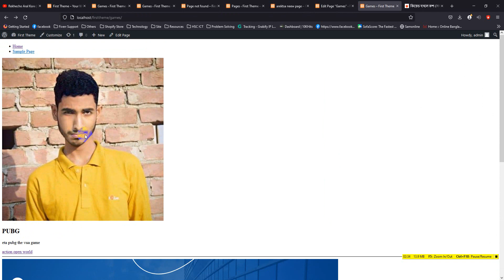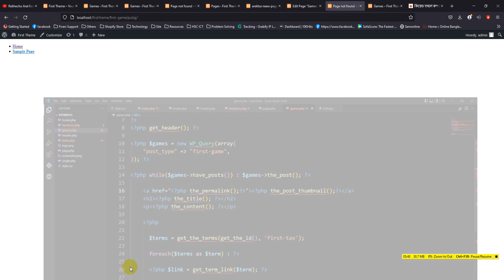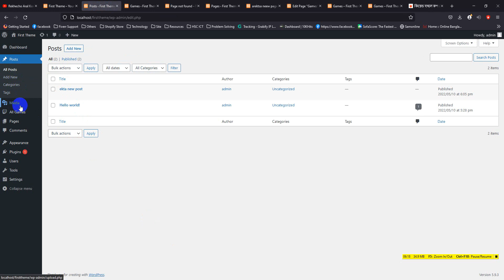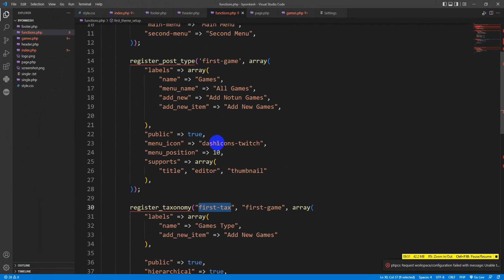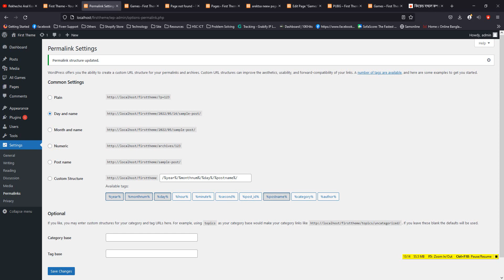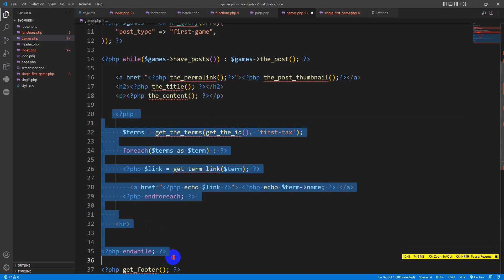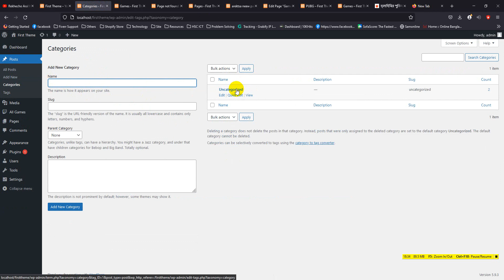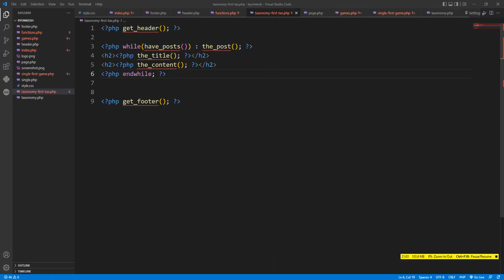Final Fronted Part | WordPress From Beginner To Advanced In Bengali | Solve Masters